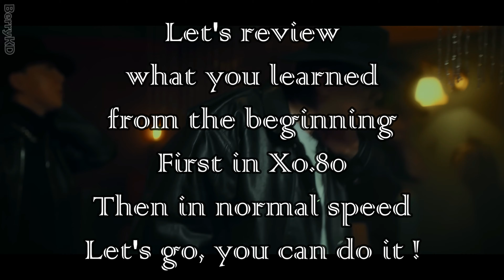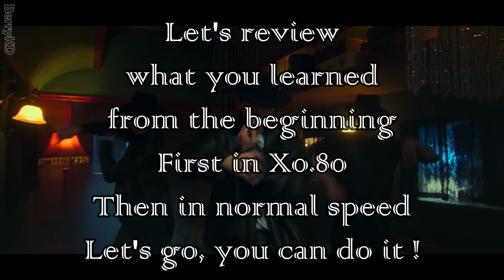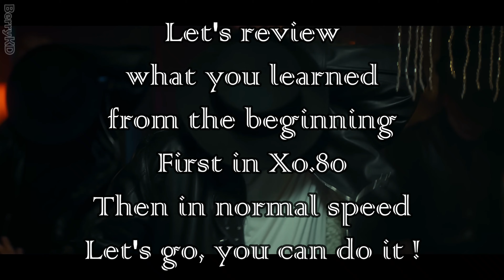BAEKHYUN - 'Bambi' Dance Practice Mirrored Tutorial (SLOWED)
BAEKHYUN - 'Bambi' Dance Practice Mirrored

00:00 = Intro 1/2 part.1
00:37 = Intro 2/2 part.2
01:17 = Verse 1 part.3
02:21 = Pre-Chorus 1/2 part.4
02:54 = Pre-Chorus 2/2 part.5
03:32 = Chorus 1/4 part.6
04:12 = Chorus 2/4 part.7
04:51 = Chorus 3/4 part.8
05:33 = Chorus 4/4 part.9

08:59 = Verse 2 1/2 part.10
09:38 = Verse 2 2/2 part.11
10:14 = Pre-Chorus 1/2 part.12
10:52 = Pre-Chorus 2/2 part.13
11:29 = 2nd Chorus 1/4 part.14
12:02 = 2nd Chorus 2/4 part.15
12:44 = 2nd Chorus 3/4 part.16
13:22 = 2nd Chorus 4/4 part.17

16:21 = Bridge 1/3 part.18
17:27 = Bridge 2/3 part.19
18:05 = Bridge 3/3 part.20
18:37 = 3rd Chorus 1/4 part.21
19:18 = 3rd Chorus 2/4 part.22
19:58 = 3rd Chorus 3/4 part.23
20:39 = 3rd Chorus 4/4 part.24
21:19 = Outro part.25

REVIEW:
06:11 (x0.80) / 07:44 (x1) = REVIEW (1) part.1 - part.9
14:04 (x0.80) / 15:20 (x1) = REVIEW (2) part.10 - part.11
22:50 (x0.80) / 24:31 (x1) = REVIEW (3) part.12 - part.25